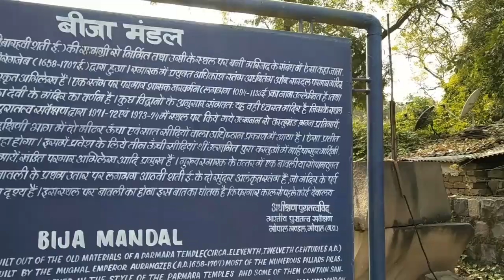BeejaMandal Vidisha! beeja mandir ! vijay mandir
Bijamandal, which is popularly known as Vijayamandira Temple, is located in Vidisha, the headquarters of the Vidisha District. Constructed in the 11th century, this temple was destroyed in the year 1682.

After its demolition, Aurangzeb, the Mughal emperor, constructed a mosque called Alamgiri Masjid, at the site. The material of the destroyed temple was used in the construction of this mosque.

Out of all the ruins that can be seen at the site, one of the pillars bears an inscription which suggests that the original temple was dedicated to Goddess Charchika. The same inscription also bears the name of King Naravarman and Goddess Vijaya, after whom the temple is believed to be named.

A large temple of the late Paramara period, it is believed to have been constructed in the second half of the 11th century. The mosque made using pillars and dating from the 8th and 9th centuries is located on top of the temple plinth.

One pillar of the temple has a devotional inscription of King Naravarman. Many sculptures collected in the neighbourhood are housed in a storehouse located nearby. The premises of the temple also contain a 7th century step-well along with two tall pillars adorned with Krishna scenes.